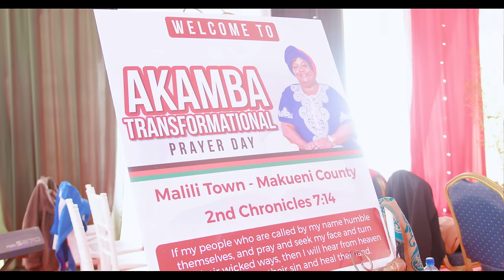Hon. Stephen Kalonzo Musyoka dancing WATHI TYUU together with MATELEMYA BAND........utapenda😍